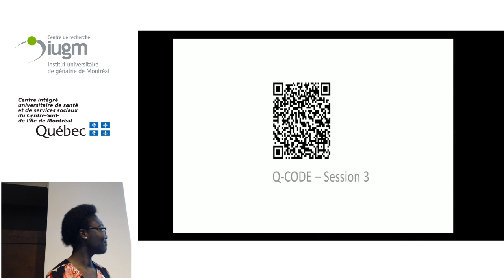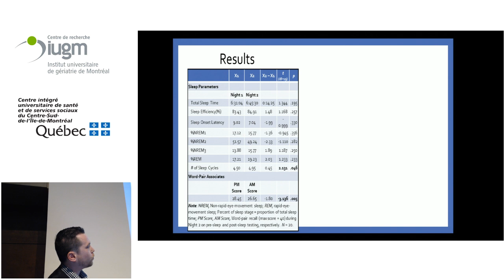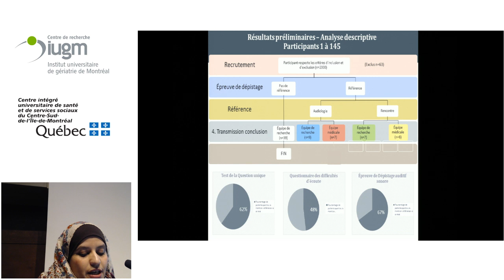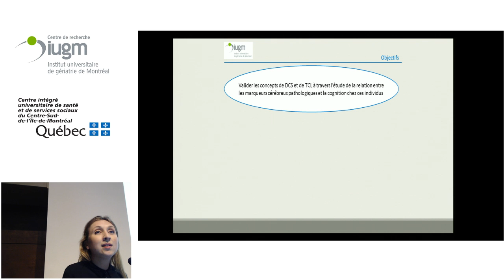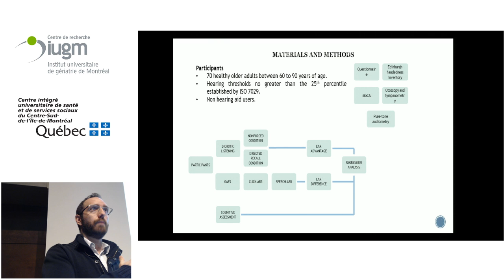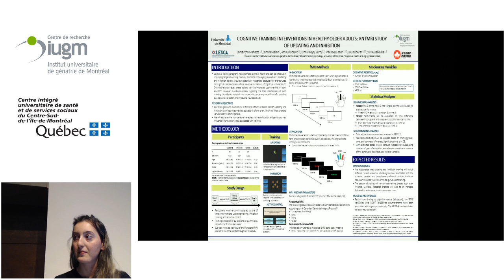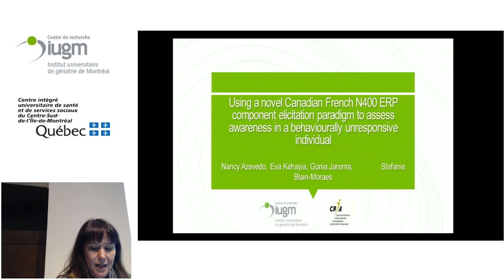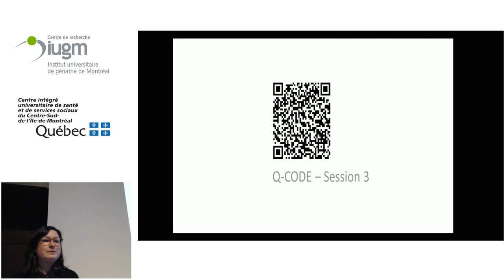Journée scientifique Étudiante 2019 - Bloc 3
Journée scientifique Étudiants - Mardi 30 avril 2019, 9h à 16h30

BLOC 3 : PRÉSENTATIONS ORALES ÉTUDIANTES – Modératrice : Marie-Maxime Lavallée

1. Entrainements cognitifs en mémoire de travail chez des personnes âgées : évaluation du profil cognitif des répondeurs - VALEYRY VERTY, Lynn

2. Overnight declarative memory retention is associated with coupling between slow-waves and gamma power during slow-wave-sleep in older adults - WEINER, Oren

3. Évaluation d’un programme de dépistage auditif pour les personnes âgées fréquentant un groupe de médecine familiale (GMF) - KITOUNI, Rima

4. La perte auditive chez les personnes âgées: un marqueur d’âgisme et d’autoâgisme - TRAN, Chantal

5. Déclin cognitif subjectif et trouble cognitif léger: relations entre marqueurs cérébraux neurodégénératifs, santé vasculaire et cognition - CAILLAUD, Marie

6. Association between the Right-ear advantage for dichotic listening tasks and ear asymmetries in the auditory pathways in older adults. - IANISZEWSKI, Alejandro

7. Brain mechanisms of cognitive training interventions on attentional control in healthy older adults - MALTEZOS, Samantha

8. Modèles par apprentissage machine du risque de progression vers une démence due à la maladie d'Alzheimer chez les individus présentant un déclin cognitif subjectif et prédiction sur la cohorte CIMA-Q - RHEAULT, Sylvie

9. Using a novel Canadian French N400 ERP component elicitation paradigm to assess awareness in a behaviourally unresponsive individual - AZEVEDO, Nancy